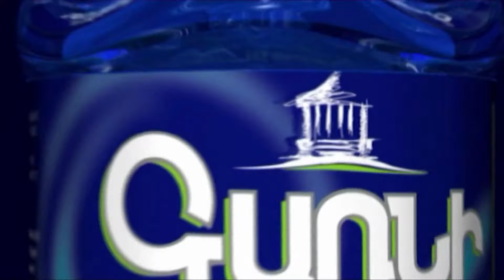Պապիկյան Սուրոն սպաներին ասել է՝ «հեսա սաղիդ քցելու եմ քացուս տակ»․ Հայկ Նահապետյան